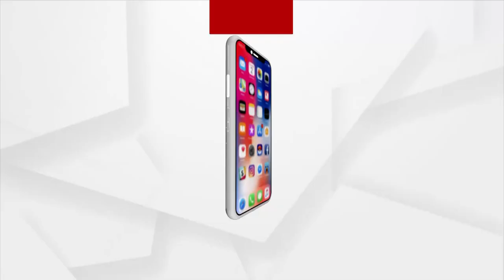News Room Live : ବିପର୍ଣ୍ଣ ଜୀବିକା, କେବେ ସୁଧୁରିବ ସ୍ଥିତି !